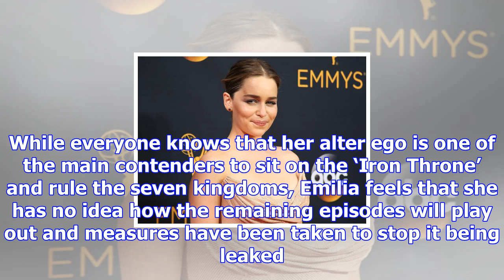Game of thrones cast hit with a strict social media ban: emilia clarke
By: ANI | London | Published: December 18, 2017 4:04 pm It should be noted that Season 8 of the Game...